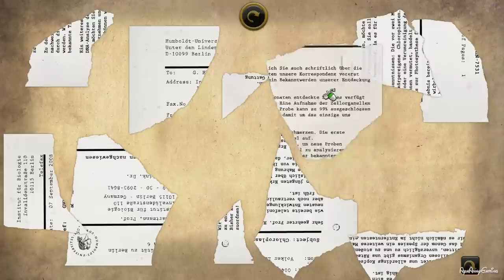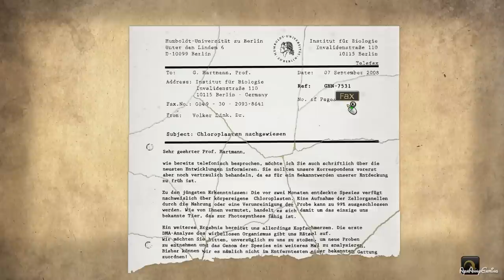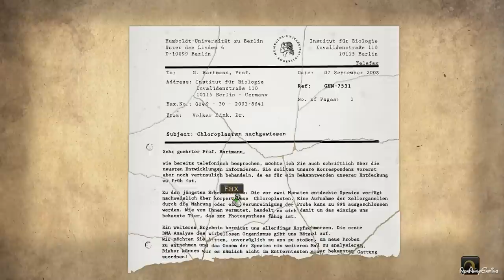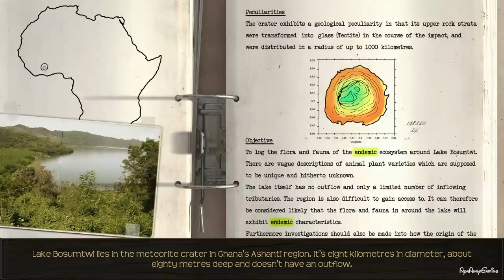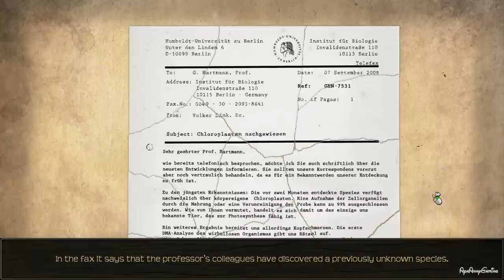Secret Files: Sam Peters ～ Pt.2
I advise you to drop by on my Blog and links listed here, to gain more information about my channel and videos  before asking or request something. Thank you!

• English Title: Secret Files: Sam Peters
• Platform: PC
• Developer: Animation Arts
• Publisher: Deep Silver
• Genre(s): Third-Person Point & click Adventure
• Mode(s): Single Player
• Release date: 18 Octorber 2013

In this standalone spin-off adventure, Sam Peters tracks a story to Africa, where scientists have discovered strange changes in the genetic codes of aquatic animals. Animals who live in Lake Bosumtwi, a lake formed by a meteor impact more than one million years ago. Could it be that alien lifeforms have found their way to Earth?